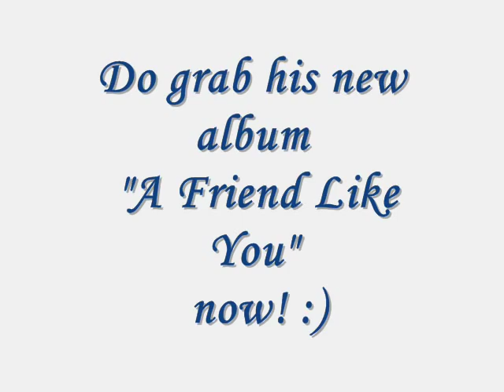Charlie Green Live in CDOC!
August 13, 2010, SM City CDOC

"A Friend Like You" Album Tour

*Watch this video as CHARLIE GREEN sings the first track of his new album :

Tracks in the Album:
1. On The Sunny Side Of The Street
2. My Cherie Amour
3. Go Away Little Girl
4. For Once In My Life
5. Pers Lab
6. A Friend Like You
7. Let It Be
8. Too Young
9. The Diary
10. You're Always There
11. Oh My Papa
12. Ewan
13. Wooden Heart

Charlie Green (born 16 February 1997) is an English Singer from Droitwich, Worcestershire, England. He is of English descent. Green is best known for appearing on the second series of the British television talent contest Britain's Got Talent.